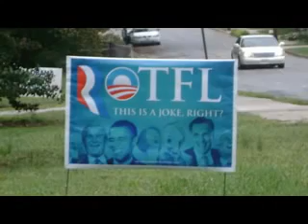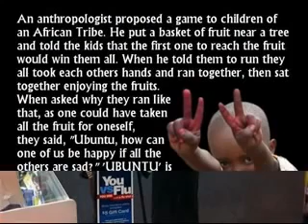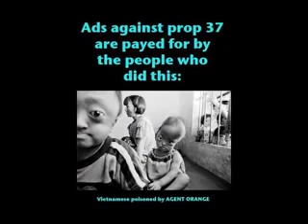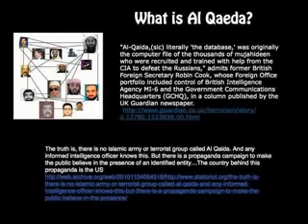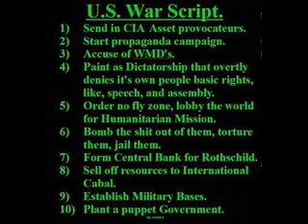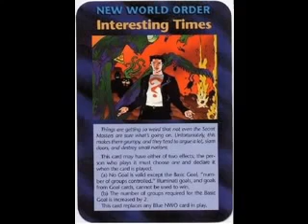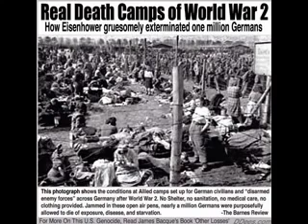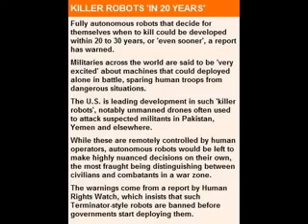Anatomy Of A Murder (WACO PSYOPS) ► 07.27.1993 - Bill Cooper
(And as far as the thumbnail picture goes, I don't think any children were actually killed at Sandy Hook. And I think that all of you people who continue to believe every news story that pops up about a school and/or mall "shooting" every weekend are some of the biggest idiots in the world. And I bet that "hurt your feelings" didn't it? Well, maybe you should call "Dr. Phil" and give us another meaningless story on his show because I'm sick of this bullshit)

Psychological operations - according to Wiki (PSYOP) are operations to convey selected information and indicators to audiences to influence their emotions, motives, and objective reasoning, and ultimately the behavior of governments, organizations, groups, and individuals